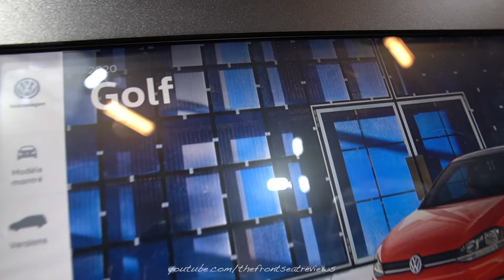2020 Volkswagen Golf - Exterior and Interior Walkaround - 2020 Montreal Auto Show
Today we review this 2020 Volkswagen Golf. We hope you enjoy this detailed walk around of the 2020 Volkswagen Golf.